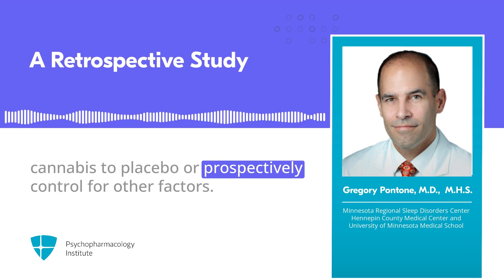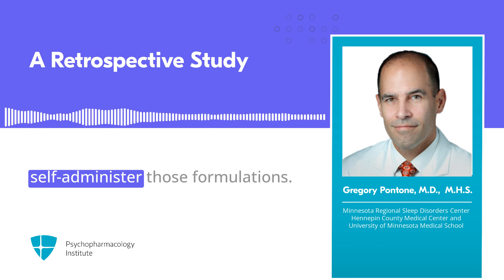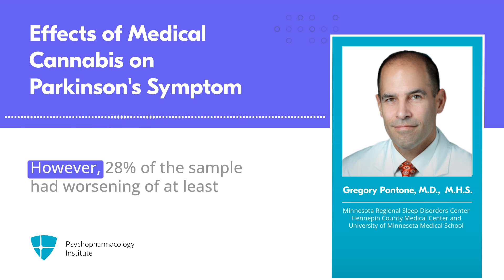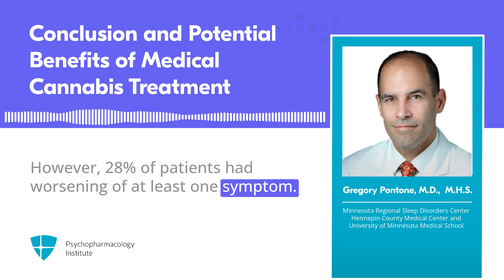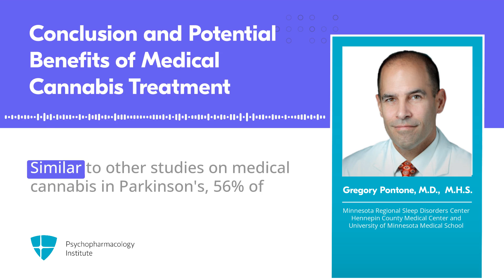Medical Cannabis in the Treatment of Parkinson’s Disease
In this Quick Take, Dr. Gregory Pontone discusses the potential benefits of medical cannabis in the treatment of Parkinson's disease. He highlights a study indicating that medical cannabis may help improve both motor and nonmotor symptoms.

Did we mention you can also earn CME credits? This is something that you can take advantage of as a Silver or Gold member. Want to know more about Quick Takes and memberships?